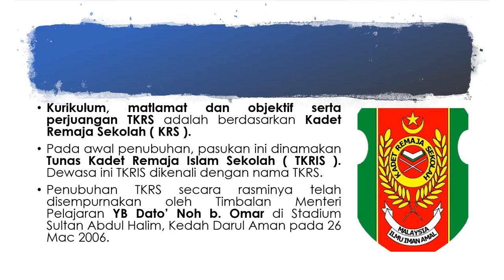FOTO PERSONAL TKRS~LAWRENCE TAN CHONG YING